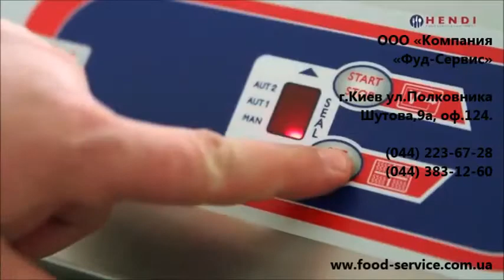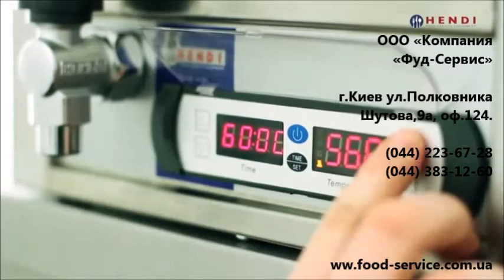Аппарат SOUS VIDE HENDI 225 448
Технология Sous Vide в буквальном переводе означает «приготовление без воздуха», т.е. под вакуумом. Данная технология заключается в получении продукции высокого качества, сокращения потерь при тепловой обработке и увеличения срока хранения.  Подробное описание, отзывы, видеообзор на сайте